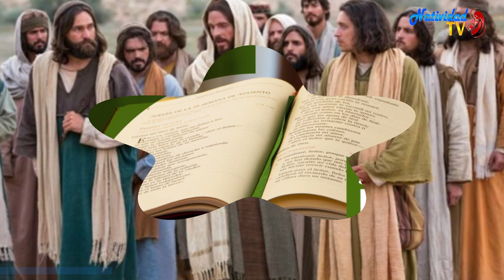EVANGELIO DE HOY | Pbro. Juan Carlos Gómez Yánez / Viernes, 19/01/2024